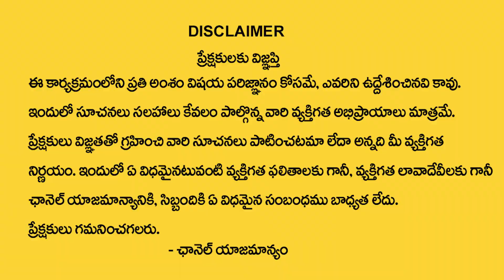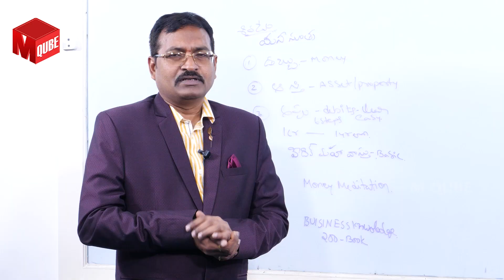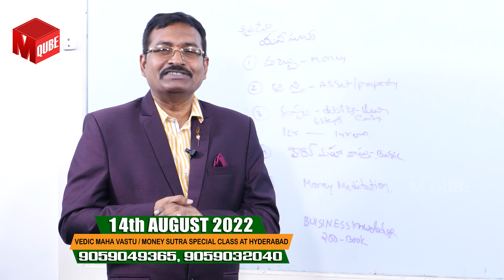BVSS Reddy : Gurivinda Seeds Uses || Real Facts And Uses About Guriginja || Best Vastu Tips | M Qube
Watch ► BVSS Reddy : Gurivinda Seeds Uses || Real Facts And Uses About Guriginja || Best Vastu Tips | M Qube